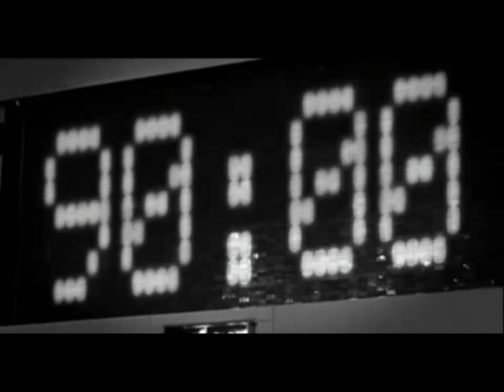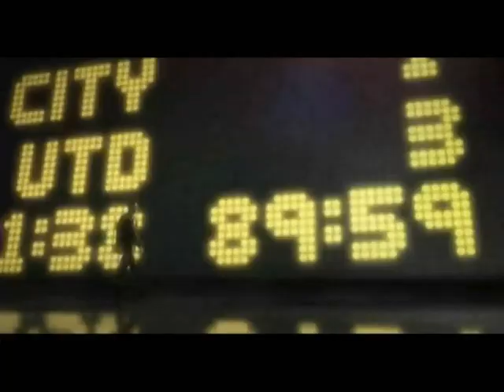CSM SIBIU 29 - 7 LIONS ARAD 27 APRILIE